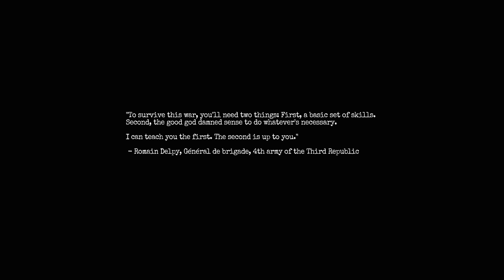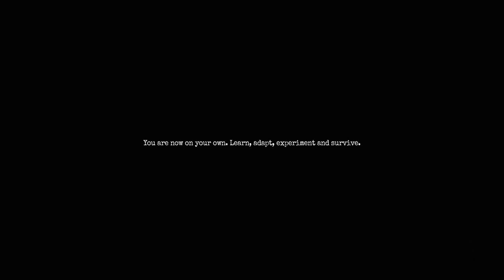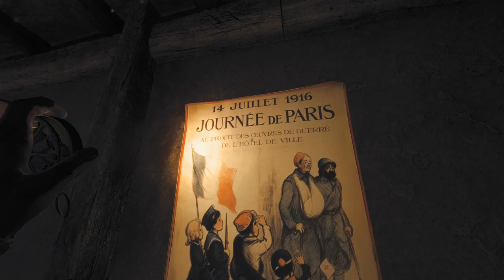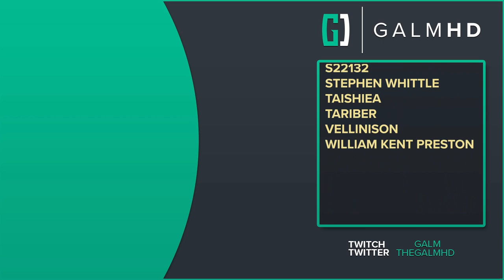[1] Under the Trenches (Let’s Play Amnesia: The Bunker w/ GaLm)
The Amnesia series is back and sending us down again, this time in to World War 1 (or at least a World War 1 bunker). Maybe we can make friends with the darkness

“What is Amnesia: The Bunker?’

“Amnesia: The Bunker is a first-person horror game set in a WW1 bunker. A relentless, AI-driven monster stalks you. Survival depends on finding tools, crafting items, and keeping the lights on.”

Its also available on Xbox and Playstation